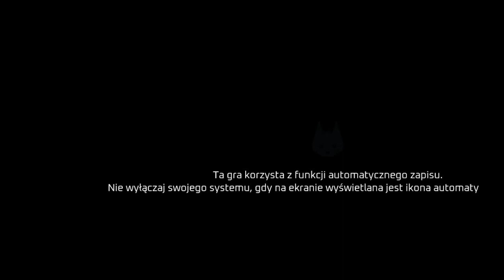Biedny mały Kotek.. | STRAY #01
Jest to STRAY!